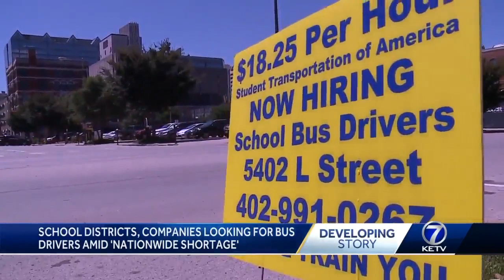School districts looking for bus drivers amid shortage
School districts are looking for bus drivers amid what has been described as a "national shortage."